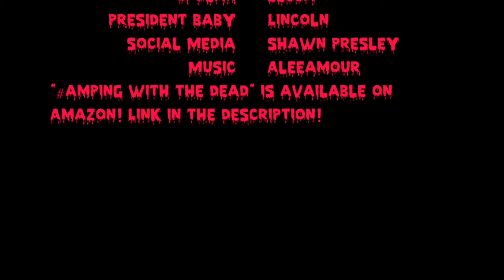Malignant Review - Mr. Pat's 31 Days of Halloween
We open up Mr. Pat's 31 Days of October with a bang! This movie is a wild ride!